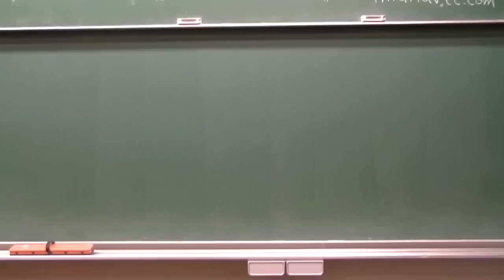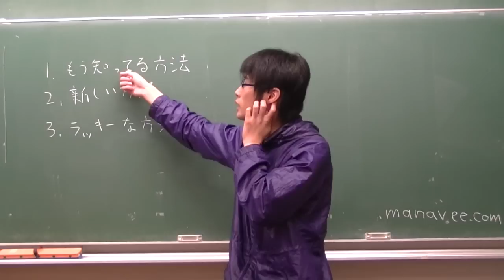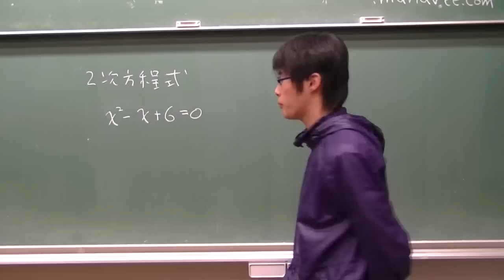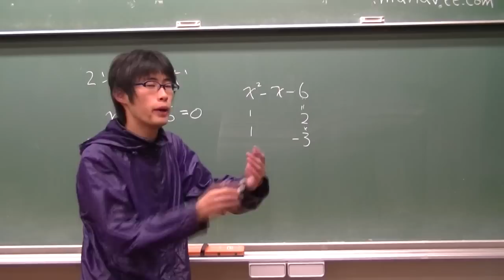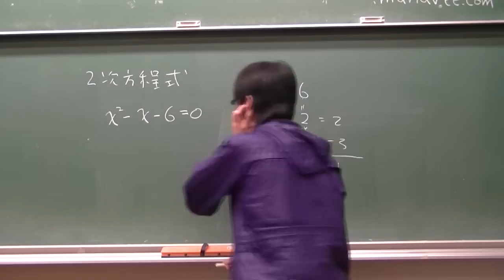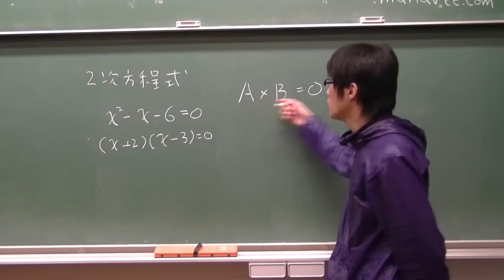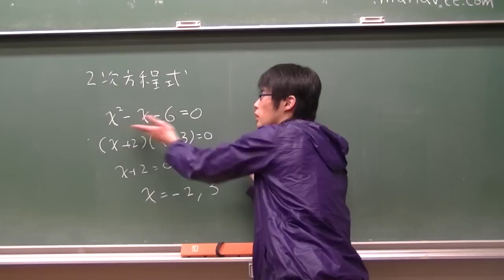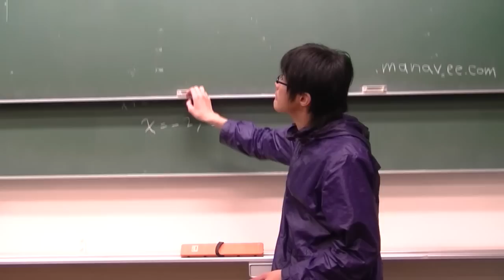二次方程式-33